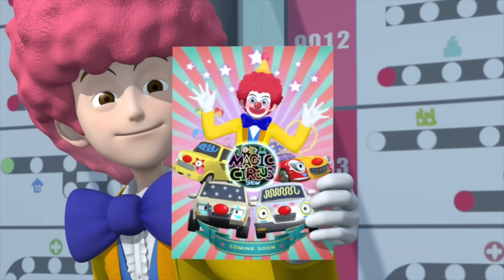Tayo S3 Bahasa Indonesia l #17 Kami adalah sirkus tugas berat l Tayo Ketiga l Tayo Bus Kecil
Joey sang pesulap sedang mengadakan "Pertunjukan Sirkus Sulap Joy" dengan mobil sirkus yang terkenal di dunia, tetapi sepertinya master sirkus tidak dapat hadir di pertunjukan lagi. Poco, Billy, Max dan Chris bosan dengan rutinitas pekerjaan harian mereka di lokasi konstruksi.
Selama istirahat singkat setelah bekerja, mereka melakukan beberapa akrobat dan mereka cukup bagus! Joy the Magician terkesan dengan apa yang dapat mereka lakukan dan bertanya apakah mereka ingin berada di pertunjukan sirkusnya. Keempat kendaraan berat menerima tawaran Joy untuk bergabung dengannya dalam pertunjukan.